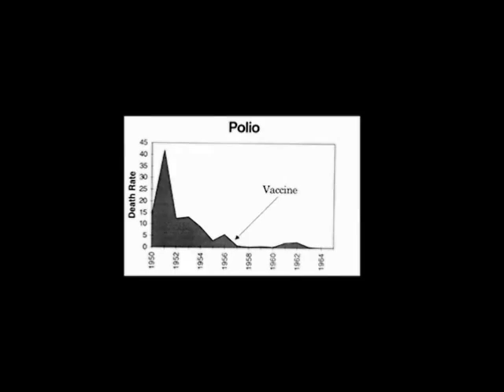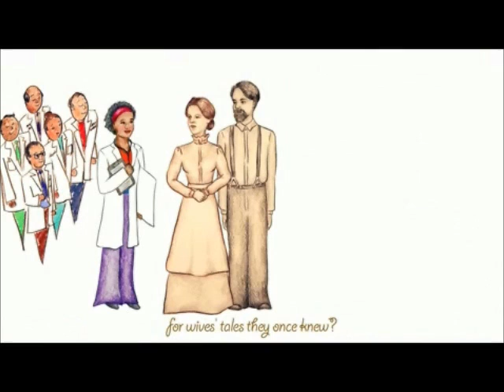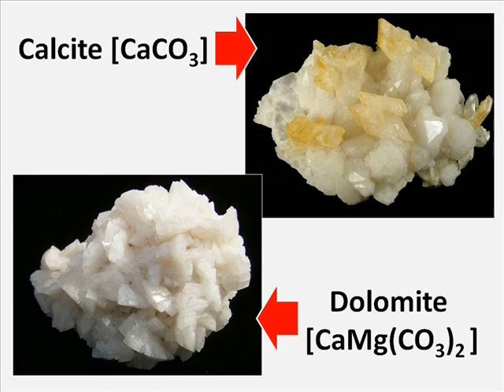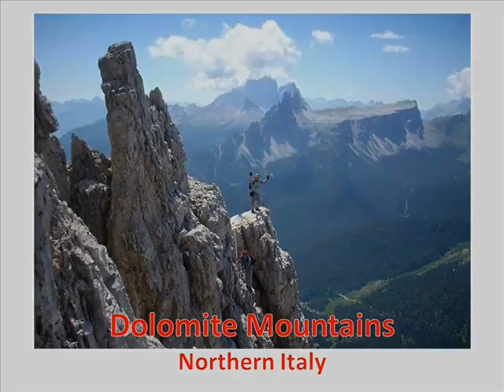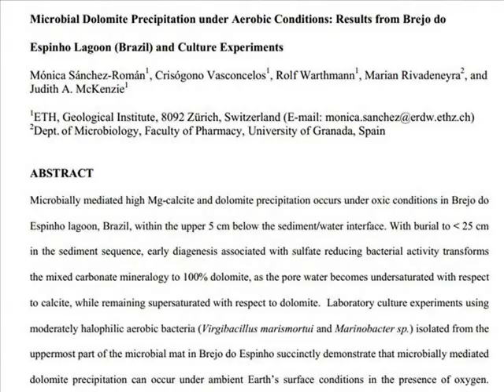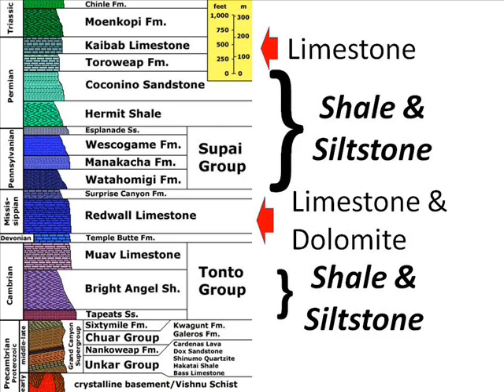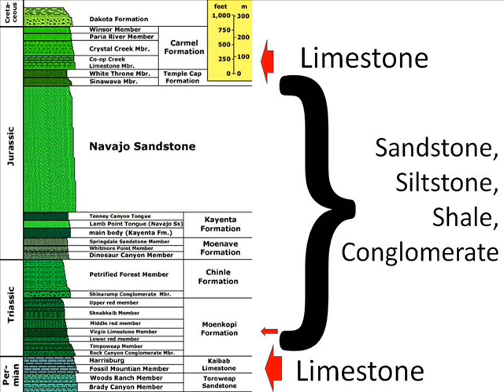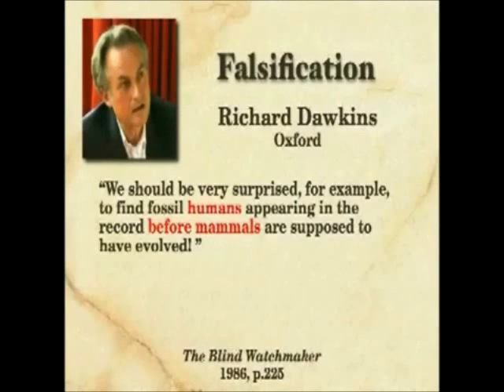Coffee with Claire for March 24, 2013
Warning! The presenter in this video speaks with an authentic southern Appalachian accent.  As a result, you may find the material presented an offense to one or more of your more cherished stereotypes.  Disorientation is a common side effect, along with a craving to put the presenter "in her place." However, the effects usually wear off within a few hours. If anxiety persists for more than 24 hours, please consult a physician.

This week, the mighty return of a "Dim Bulb Lifetime Achievement" recipient, as well as another creationist faux "PhD."  And I have news on the health front ans well as two fine shout outs for you, including an exciting YouTuber with a great series on infectious diseases. Citation of recent study on dolomite deposition:
Krause, S., et al., 2012, Microbial nucleation of Mg-rich dolomite in exopolymeric substances under anoxic modern seawater salinity: New insight into an old enigma. Geology, July 2012, v. 40, p. 587-590.